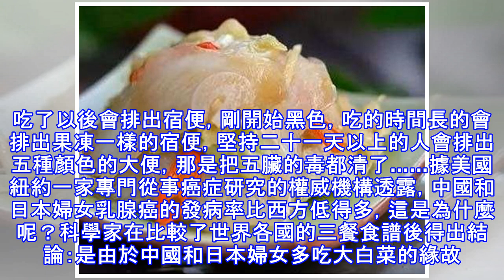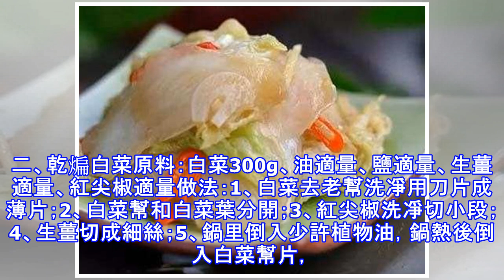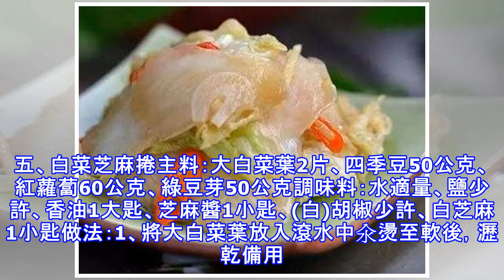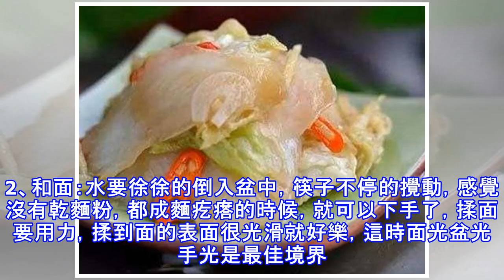21道 "白菜" 純素料理食譜！（附白菜的7種治病偏方）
21道 "白菜" 純素料理食譜！（附白菜的7種治病偏方）
白菜是一款神奇的蔬菜，在辟穀期間可以每天喝白菜湯，對於排出身體毒素很有效，以下為您詳細介紹白菜排毒奇效。食材：大白菜500g，薑絲20g，每天早晚吃一次即可。大白菜「刮腸」很厲害，有些腸胃病怎麼也治不好的人，只要認真吃一陣子大白菜，也一定有奇效！這種吃法排毒效果奇佳，對便秘或者腸胃不健康的人是一次大掃除。如果每個月能堅持一次，或者一次能增加到七天更佳。吃了以後會排出宿便，剛開始黑色，吃的時間長的會排出果凍一樣的宿便，堅持二十一天以上的人會排出五種顏色的大便，那是把五臟的毒都清了……據美國紐約一家專門從事癌症研究的權威機構透露，中國和日本婦女乳腺癌的發病率比西方低得多，這是為什麼呢？科學家在比較...